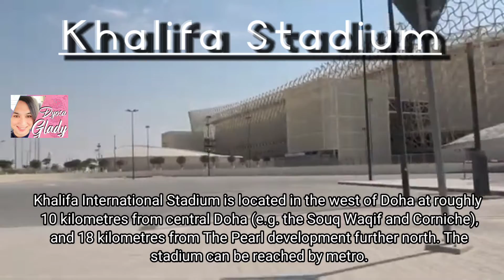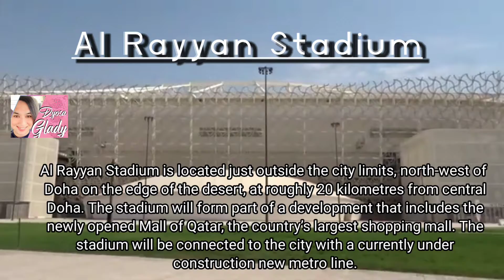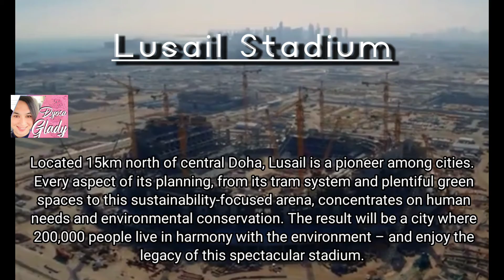FIFA WORLD CUP 2022 I QATAR I 8 STADIUMS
All of the FIFA World Cup™ stadiums in Qatar are less than an hour’s travel time from one another. Fans could start their day in the south, cheering on their favorite team in Al Janoub Stadium in Al Wakrah City in the afternoon, and head north to soak up the atmosphere at Al Bayt Stadium in Al Khor City later that day for the evening fixture.

Qatar’s Preparations

In December 2010, Qatar made history by winning the right to host the FIFA World Cup 2022™ and became the first Middle Eastern country to do so. In the years since, the country has used this opportunity to not only work on developing an exceptional experience for the fans, but also to create a lasting legacy for Qatar, the Middle East, Asia, and the world.